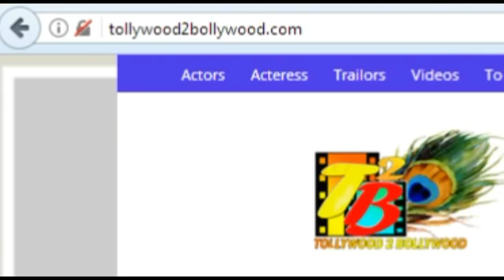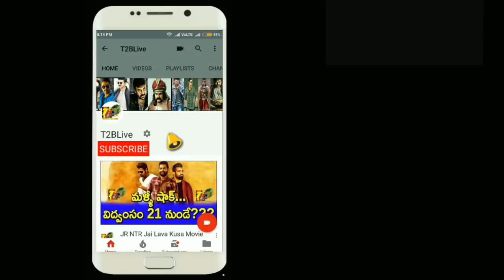చస్....ఎన్టీఆర్ ని డైరెక్ట్ చేయబోతున్న బాలయ్య..టోటల్ టాలీవుడ్ షాక్!! || Balayya Directing NTR Movie